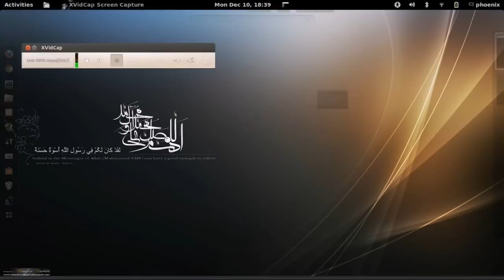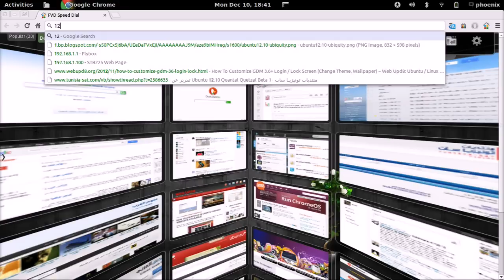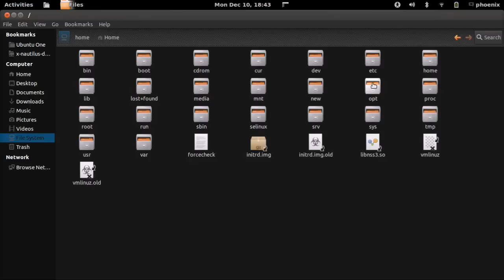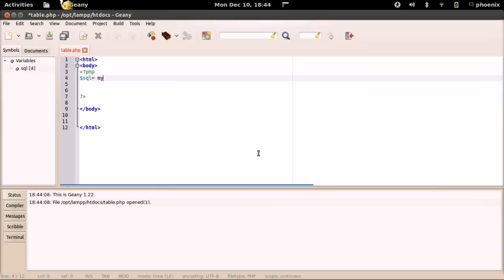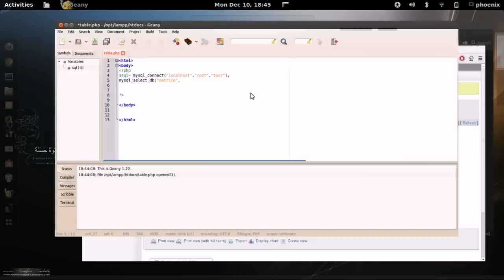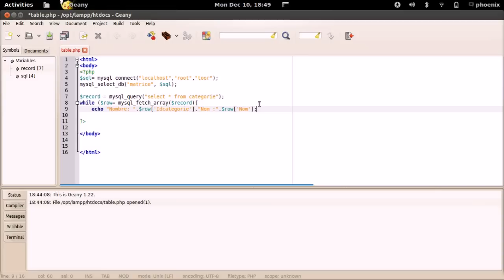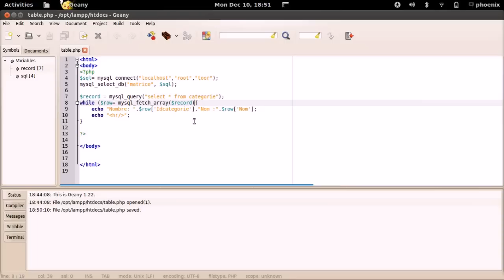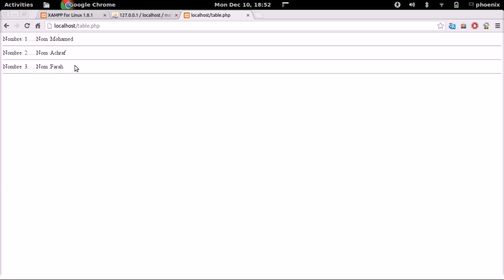إظهار قواعد البيانات على صفحة ويب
باستخدام خادم ويب يعمل على لينكس أوبنتو سأشرح كيفية إضهار قاعدة بيانات على صفحة ويب